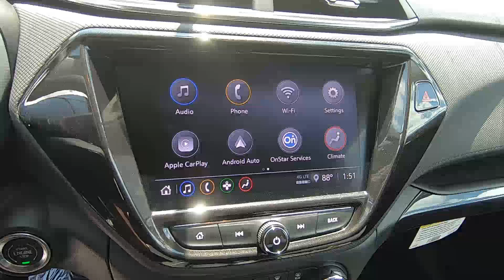2021 CHEVROLET TRAILBLAZER FWD 4dr LT - New SUV For Sale - Brook Park, Ohio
to view this New SUMMIT WHITE 2021 CHEVROLET TRAILBLAZER FWD 4dr LT for sale in Brook Park, Ohio.

Stock#Z41

DESCRIPTION:
2021 CHEVROLET TRAILBLAZER FWD 4dr LT
4-Wheel Disc Brakes
 A/C
 ABS
 AIR CONDITIONING SINGLE-ZONE AUTOMATIC CLIMATE CONTROL includes (ASV) cabin humidity sensor
 AM/FM Stereo
 AUDIO SYSTEM CHEVROLET INFOTAINMENT 3 SYSTEM 7" diagonal color touchscreen AM/FM stereo. Additional features for compatible phones include: Bluetooth audio streaming for 2 active devices voice command pass-through to phone Apple CarPlay and Android Auto capable. (8" screen when (ZL3) Convenience Package and (ZL5) Driver Confidence Package are ordered.) (STD)
 Aluminum Wheels
 Automatic Headlights
 Back-Up Camera
 Bluetooth Connection
 Bucket Seats
 CONVENIENCE PACKAGE includes (C68) automatic climate control air conditioning (U2K) SiriusXM Radio (UIJ) 8" diagonal color touchscreen display (USS) one type-A and one type-C charging only USB ports (KI6) 120-volt power outlet (DD8) inside rearview auto-dimming mirror and (DMS) driver and front passenger illuminated vanity mirrors covered sliding visors
 Cloth Seats
 Cruise Control
 DISPLAY 8" DIAGONAL COLOR TOUCHSCREEN
 DRIVER CONFIDENCE PACKAGE includes (UKC) Lane Change Alert with Side Blind Zone Alert (UFG) Rear Cross Traffic Alert and (UD7) Rear Park Assist
 ENGINE ECOTEC 1.3L I3 TURBO DOHC SIDI WITH VARIABLE VALVE TIMING (VVT) (155 hp [115 kW] @ 5600 rpm 174 lb-ft torque [236 N-m] @ 1600 rpm)
 Floor Mats
 Floor Mats
 Fog Lamps
 GVWR 4255 LBS. (1930 KG)
 Heated Front Seat(s)
 Heated Mirrors
 JET BLACK CLOTH SEAT TRIM
 Keyless Entry
 Keyless Start
 MIRROR INSIDE REARVIEW AUTO-DIMMING
 MP3 Player
 MP3 Player
 PERFORMANCE PACKAGE includes (L3T) ECOTEC 1.3L Turbo engine (C2Y) 4255 lbs. GVWR Sport mode and Snow mode
 POWER OUTLET 120-VOLT located on rear of front console